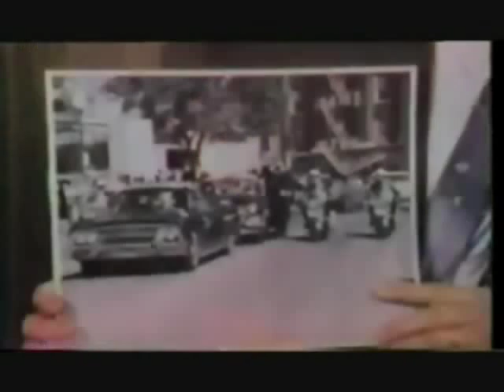Altgens and his photo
James Altgens describes the moments on Elm St. in Dealey Plaza which surrounds this world famous photograph.